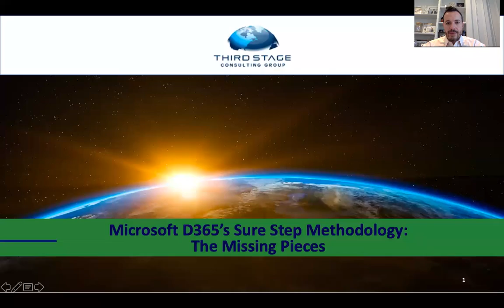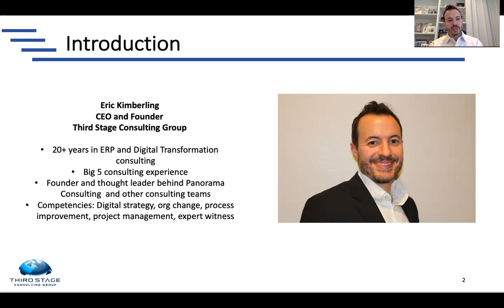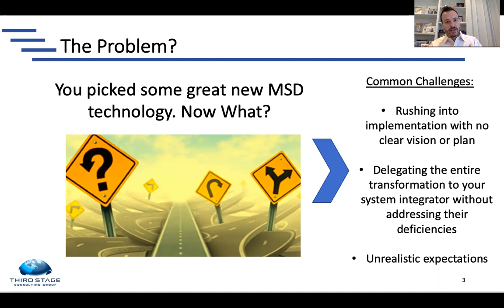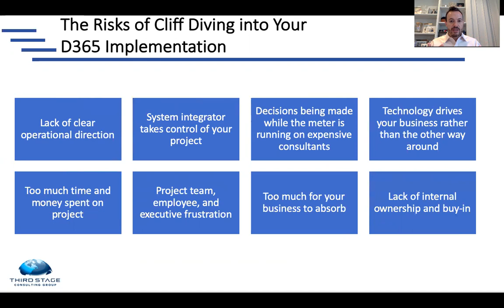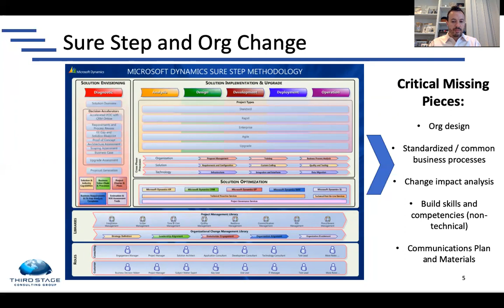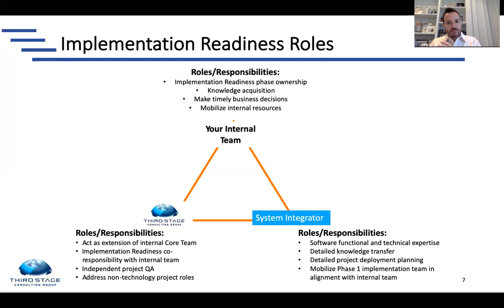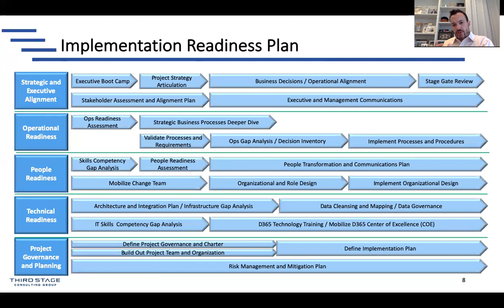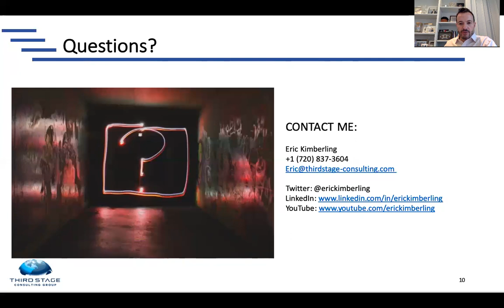How to Use Microsoft Dynamics 365 Sure Step Implementation Methodology -- and Fill The Missing Parts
Despite improvements over previous methodologies to implement Microsoft Dynamics, Microsoft's Sure Step implementation methodology for Dynamics 365 deployments is not a silver bullet that addresses all the needs of your D365 transformation. This video outlines the missing components of the D365 Sure Step implementation methodology, along with a framework to address them.